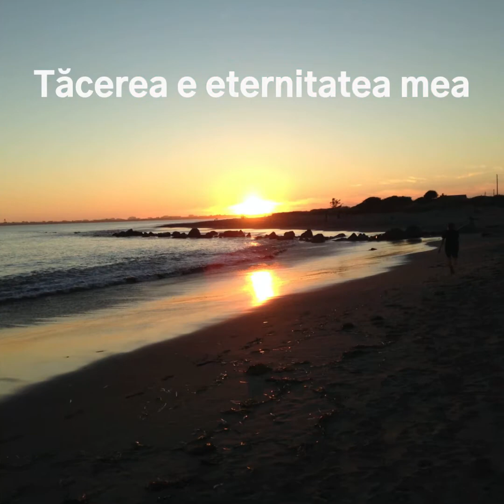Adrian Munteanu - VIDEOSONET 10 - Vreau un sfat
VIDEOSONET 10

   În căutările ființei mele, trudă care reprezenta, de o bună bucată de vreme, prioritatea fiecărei zile și poate a fiecărei clipe, se punea problema felului în care puteam finaliza strădania, ieșirea ei la lumină, spre cititori. La răstimpuri simțeam că nu poate fi suficient să prezinți starea, cu asocieri de metafore, dar numai la nivelul unei exprimări poetice cât mai rafinate cu putință, așa cum o reclama sonetul. Era nevoie uneori de introducerea unei povești care să ducă la același final pe care îl avea și elaborarea nesofisticată din alte încercări, dar, în plus, să marcheze o diversificare în construcție. Povestea în sine devenea o provocare, pentru că trebuia să o finalizezi în spațiul restrictiv al celor 14 versuri impuse de forma fixă.
Mi-au plăcut provocările. Faptul că am ales sonetul atunci când am decis să ies în arena literară este deja cea mai grăitoare dovadă.
Iată o poveste într-un sonet. O poveste care este, la urma urmei, tot despre propria ființă: